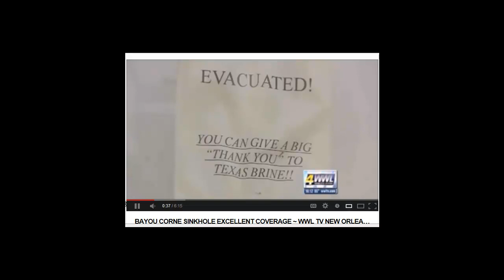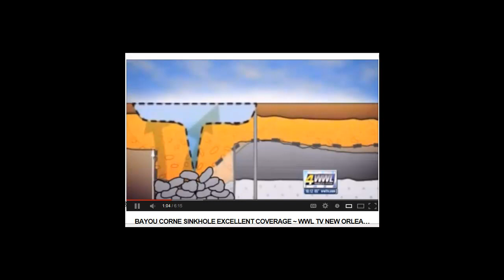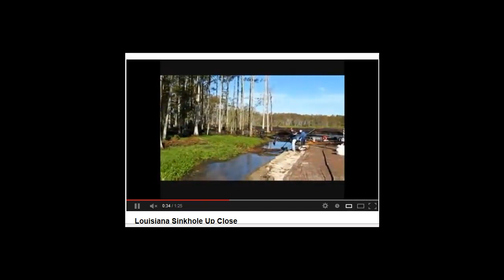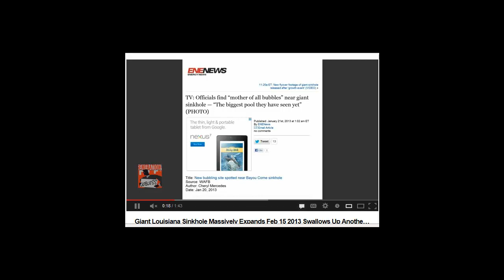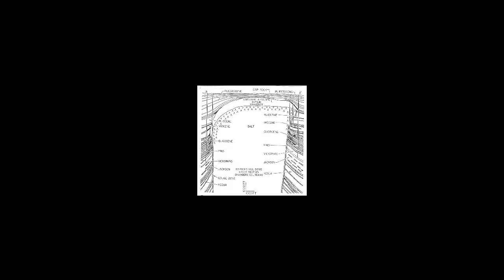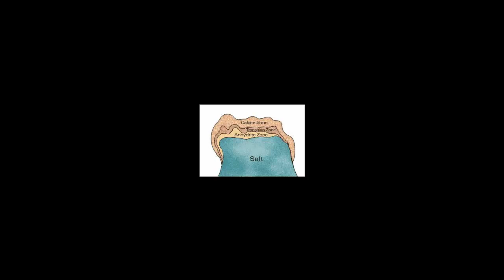Live near the Bayou Corne Sinkhole? GET A LAWYER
Quick sinkhole update and call-in to the "Situational Preparedness Show" with some important info for anyone still living in the area...from today Feb 27, 2013

Must listen for any residents that have not yet evacuated. Pay close attention to what the state geologist Gary Hecox says...NO ONE has ever seen an event like this and there are multiple complexities involved with the subsidence, gasses being released, geological activity and possibility of a collapse. Not to mention the toxic materials that have been stored there for decades.

RadChick's links can be found at FukushimaFacts.com

Nuked Radio Radio with RadChick